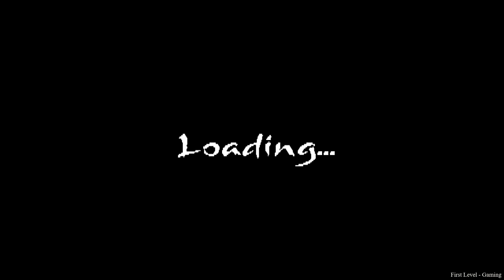Disneys Story Studio - Mulan - HD PS1 Gameplay - DuckStation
DuckStation emulator used.